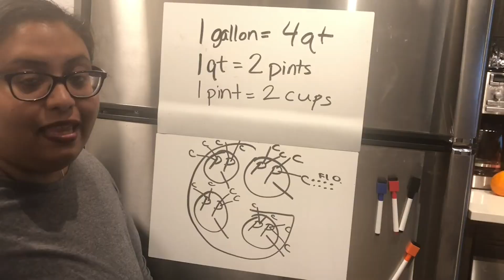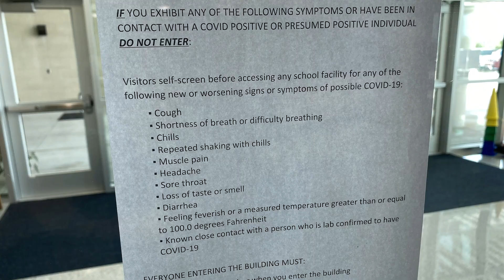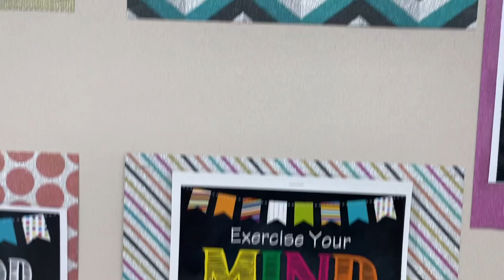Alvin ISD Superintendent welcomes teachers to 2020-2021 School Year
Alvin ISD Superintendent Carol Nelson gives words of encouragement to teachers and staff for the coming 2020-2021 School Year.